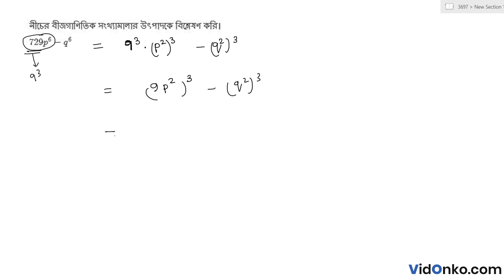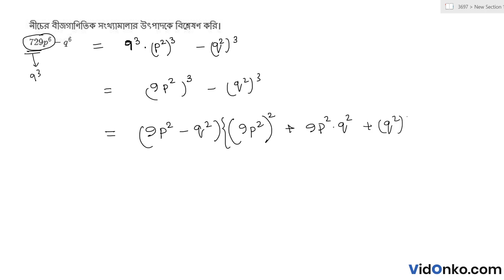West Bengal Board Class 9 Maths Book Solution in Bengali - Gonit Prakash Koshe Dekhi: (8.3)2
Get free Maths book video and PDF solutions in Bengali for Gonit Prakash. Free answer and explanation through video for question (8.3)2, of Chapter Factorisation from Gonit Prakash followed for Class 9, West Bengal Board of Secondary Education (WBBSE).